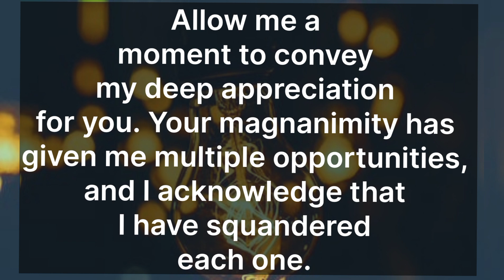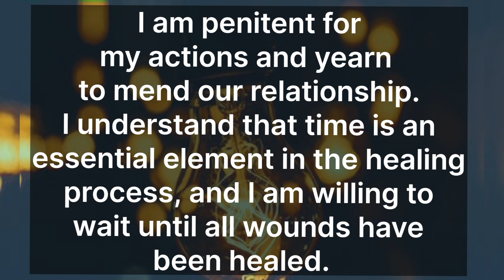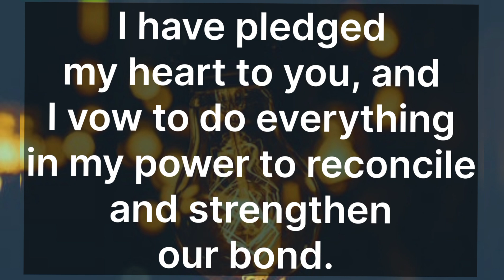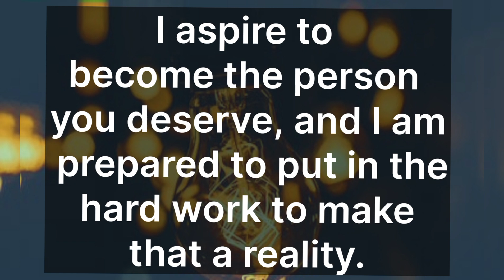🌀🌹 You leaving me is unbearable, ❣️ and I cannot imagine life without you. 💥💞 DM TO DF MESSAGE,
Related Queries-

divine masculine
dm to df
divine masculine
dm df
dm message to df today
dm tarot
twinflames